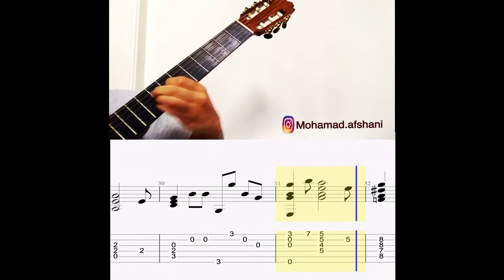Yesterday beatles guitar note & tablecher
Yesterday guitar note & tablecher